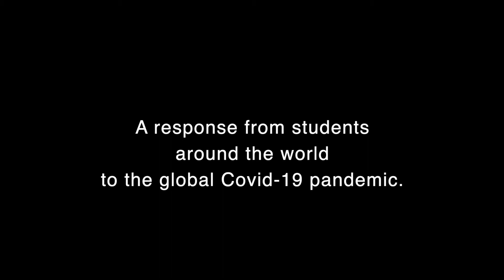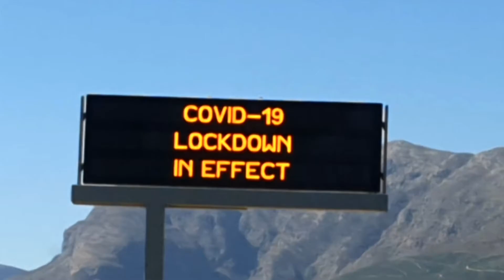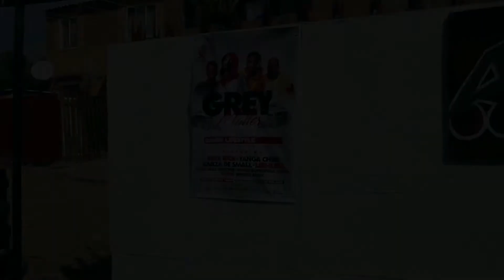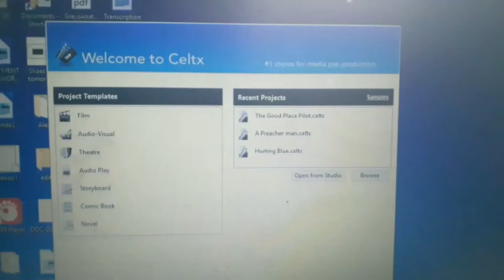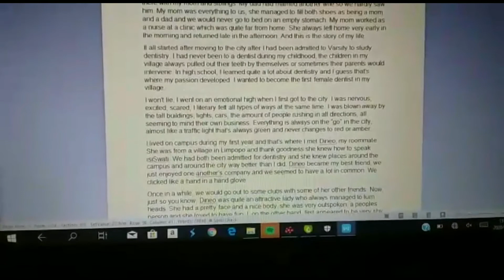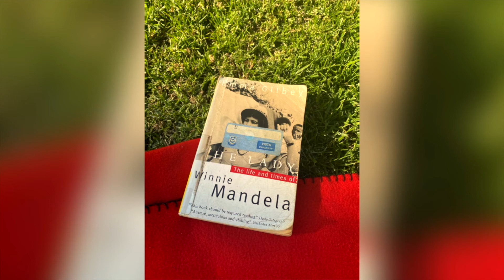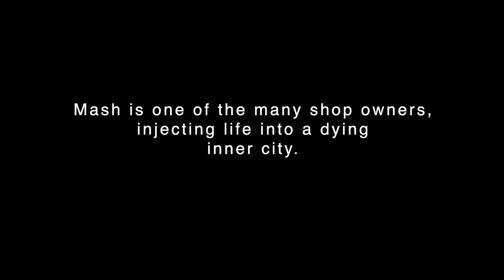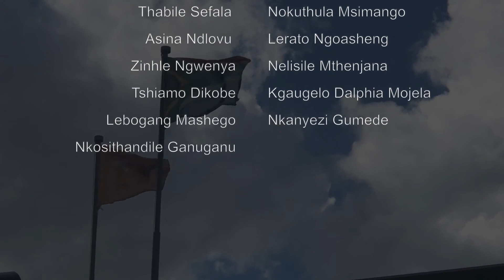The New Normal - Ryerson Univ/Toronto, Canada, Univ. of Johannesburg/Johannesburg, South Africa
These shows were produced by media production and journalism  students at universities  around the world.  'The New Normal' episodes focus on students' lives during COVID19 with partners in Toronto, Brazil, Netherlands, Tel Aviv, Russia, South Africa, Hong Kong, Taiwan and Australia.